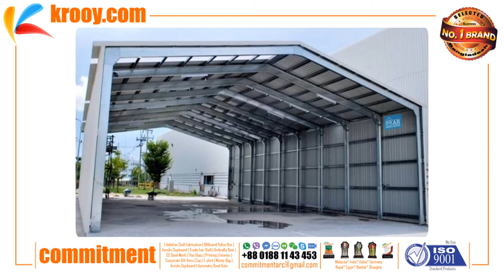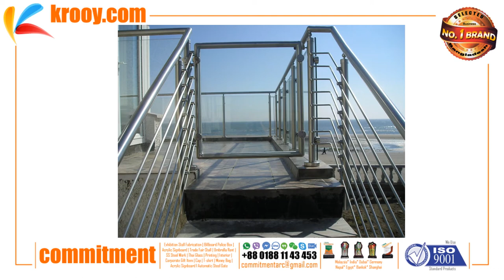Steel Gate| Grill Gate| Designer Steel Gate| Designer Iron Gate | New | Exclusive | Update | Recent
Steel Gate
Grill Gate
Designer Steel Gate

COMMITMENT